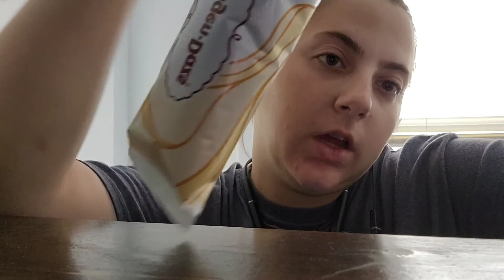Weekend vlog! August 12th-14th.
Spend the weekend with me chatting, doing chores, running errands, and canning something new.